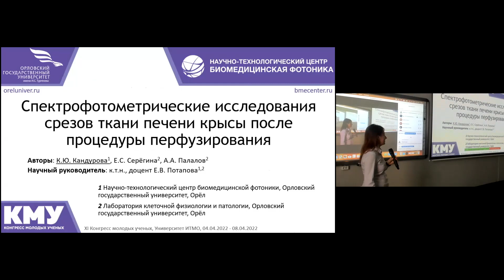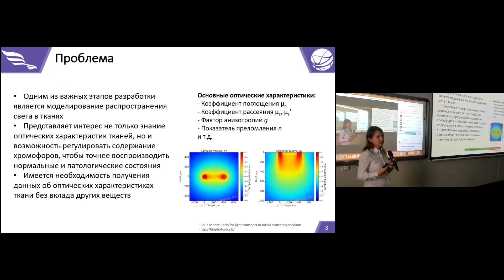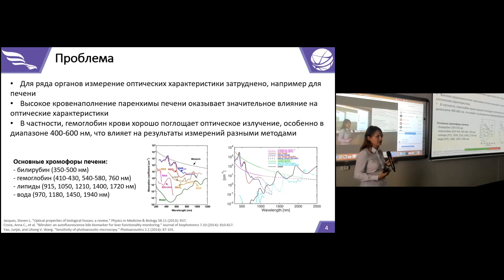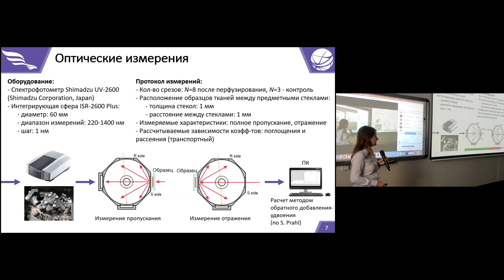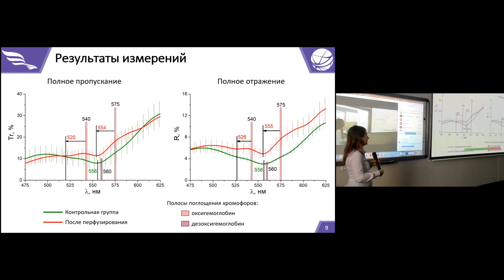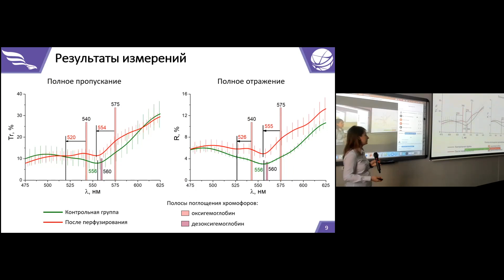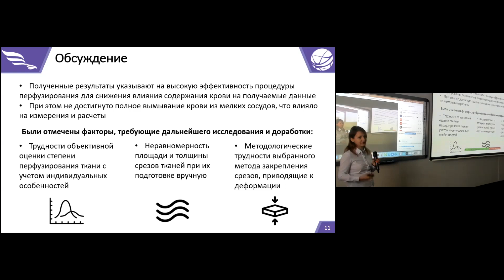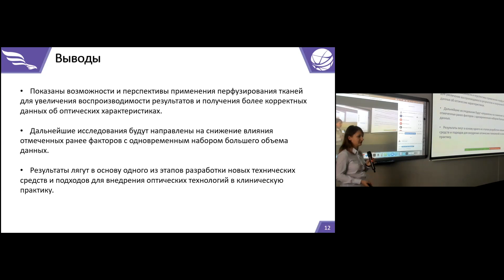Спектрофотометрические исследования срезов ткани печени крысы после процедуры перфузирования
Доклад аспиранта 2 курса направления подготовки 12.06.01 «Фотоника, приборостроение, оптические и биотехнические системы и технологии», стажера-исследователя научно-технологического центра биомедицинской фотоники Кандуровой Ксении (Кандурова К.Ю., Серёгина Е.С., Палалов А.А., Потапова Е.В.) «Спектрофотометрические исследования срезов ткани печени крысы после процедуры перфузирования» (). Исследование выполнено при финансовой поддержке Российского научного фонда в рамках проекта № 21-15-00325 «Разработка мультимодальной оптической диагностической технологии для анализа структурно-функционального состояния печени при чрескожной пункционной биопсии».